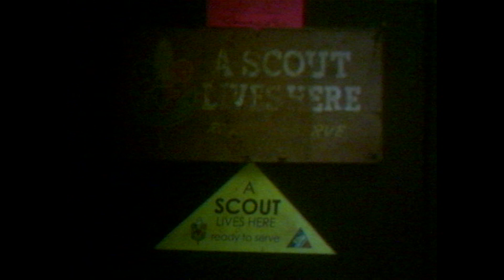HANGGANG NGAYON | music by khavn | fando & lis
Directed by John Torres